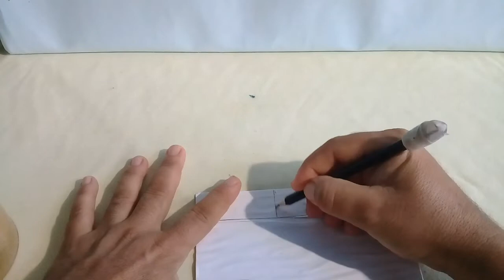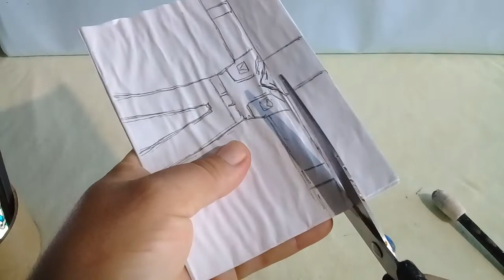como fazer o boneco de papel do zero do Trunks do futuro Dragon ball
como fazer o boneco de papel do zero (trunks do futuro do Dragon ball  )se gostou do vídeo e não é inscrito no canal então se escreva deixe o Like compartilhe geral e não esqueça de ativar o sininho  para vc ver todos os vídeos que eu postar valeu? obg a todos e até o próximo vídeo se Deus permitir